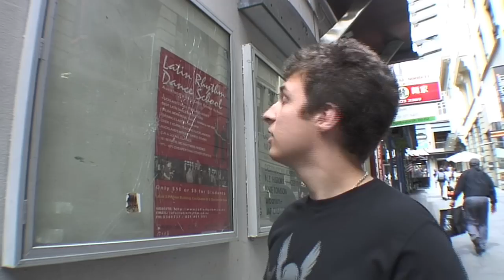The View from... The Barbershop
Matt Helders gets a trim